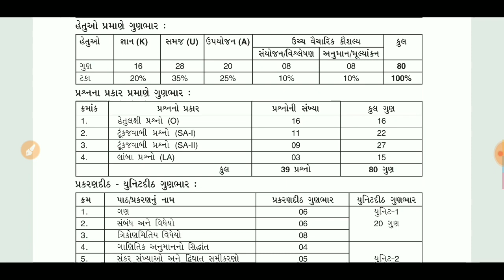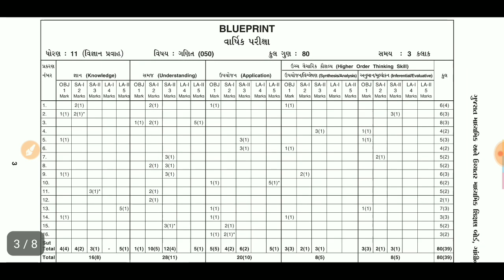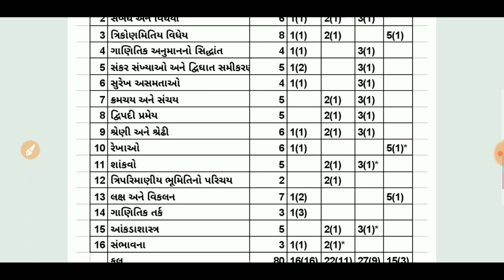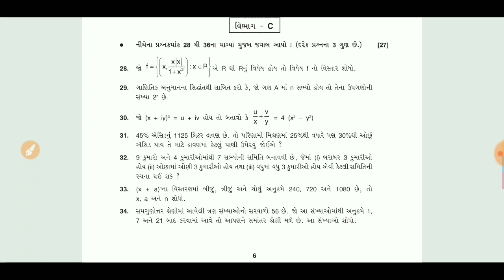Std 11 Maths Blueprint final exam | IMP Paper | Std 11 NCERT 🔥🔥 🔥